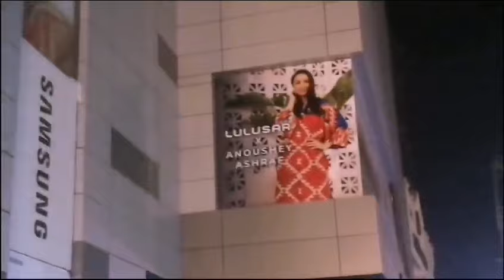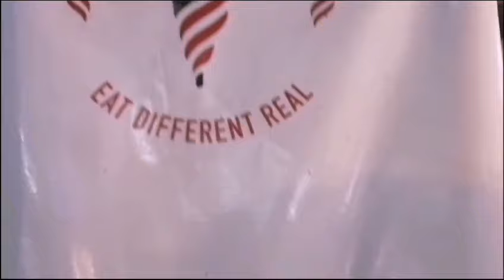First vlog ||Lifestyle||Bbq ||Family aur yummy food || Shopping vlog